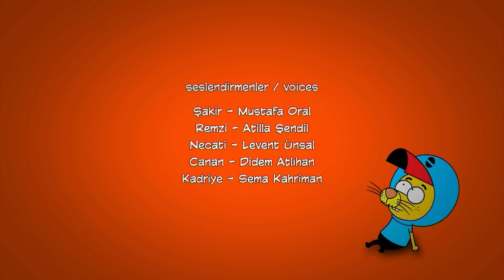ليث ذا كينغ - ٢ حلقات في حلقة واحدة#٨ - مدبلج بالعربية